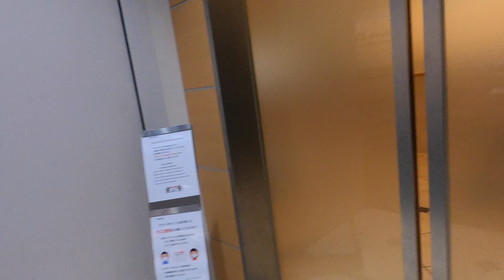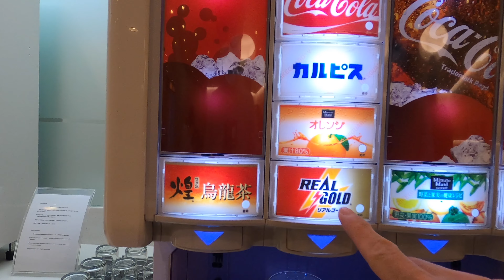Visit to the lounge | Nagoya Chubu Centrair International Airport domestic lounge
Lounge introduction
Centrair Airlines Lounge is a lounge located on domestic flights at Chubu International Airport.
In the first place, I think that the lounges that can be entered differ depending on the airline alliance, but this lounge is a lounge that can be used by both Star Alliance and oneworld.
Also, there are no windows because it does not face the outer wall.
It's a domestic flight lounge, so I don't think everyone will stay that long, but it's a little disappointing that there are no windows.

Lounge name : Centrair airline lounge
Airport : Chubu Centrair International Airport
Location : Terminal 1 3rd floor Domestic departure restricted area
Available guest : JAL, ANA elite status

Provided services
Drinks, snacks
Wireless LAN service, fax / copy
Newspapers, magazines